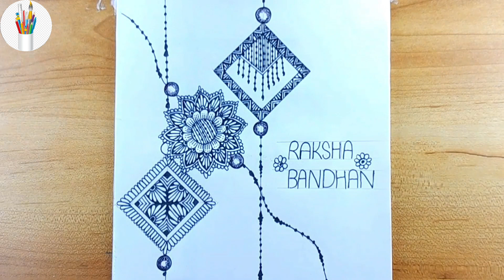Raksha bandhan special mandala art || Step by Step || Happy Raksha Bandhan mandala art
》Chapter;

00:00. Intro
01:08. Sketching
02:21. Designs
09:31. End

( 🌻Uploading time 12:00 AM 🌻. one video in three days 😊 )

Hashtag;

Your queries.

raksha bandhan mandala drawing
rakhi mandala art
how to draw mandala art for beginners
mandala art
easy mandala art for beginners
rakhi purnima drawing
raksha bandhan drawing with colour
raksha bandhan drawing easy
how to draw rakhi
rakhi drawing
raksha bandhan drawing mandala art
how to draw rakhi mandala
raksha bandhan mandala art
rakhi special mandala art
rakhi drawing
how to draw rakhi easy
how to draw rakhi and independence day
how to draw rakhi step by step
how to draw a rakhi
how to draw rakhi drawing
how to draw sister tying rakhi on brother hand
rakhi drawing how to draw a rakhi step by step
rakhi drawing
how to draw rakhi for raksha bandhan in illustrator

■ Music link

》Video Tags;

1》raksha bandhan special mandala art
2》Step by Step
4》happy raksha bandhan mandala art
5》Mx Alira
zentangle art
mandala art raksha bandhan drawing
how to make rakhi drawing easy
how to draw raksha bandhan festival
happy raksha bandhan rakhi drawing
watercolor background mandala
mandala art on raksha bandhan
raksha bandhan drawing sketch
raksha bandhan mandala
rakhi special drawing easy
simple rakhi pencil drawing
rakhi drawing for child easy
drawing rakhi design
rakhi drawing for colouring
beautiful rakhi drawing easy
easy rakhi pencil drawing